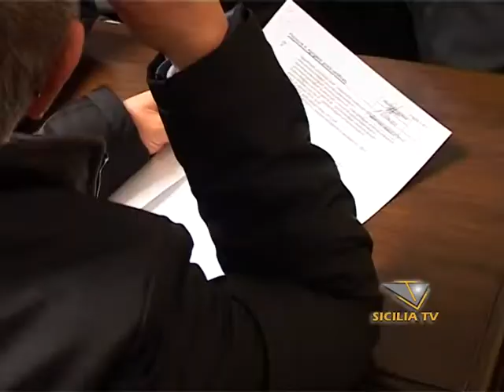SICILIA TV FAVARA - Questione idrica, si è svolto ieri il Consiglio Provinciale Straordinario